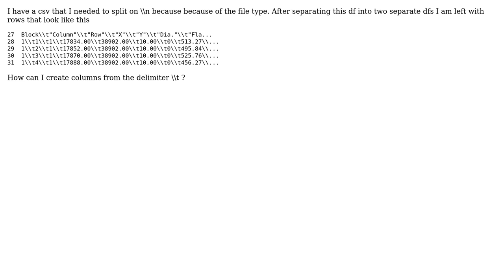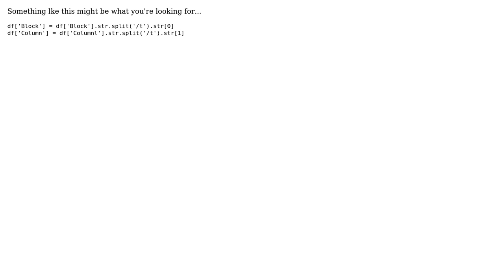Split pandas df rows into multiple columns (2 Solutions!!)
Split pandas df rows into multiple columns

With thanks & praise to God, and with thanks to the many people who have made this project possible! | Content (except music & images) licensed under CC BY-SA | Music | Images & others | With thanks to user thehand0 user itcanbesolved95 user DapperDuck and the Stack Exchange Network Trademarks are property of their respective owners. You are responsible for your own actions.